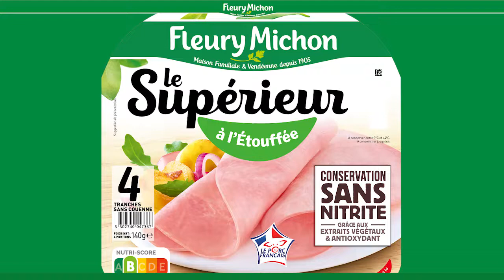La plus large gamme de jambons Nutri-Score B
Preuve n°24 de la démarche DansleBonSens de Fleury Michon, la plus large gamme de jambons Nutri-Score B.